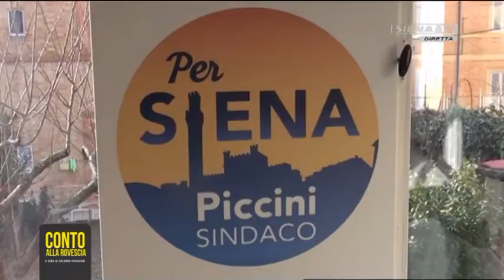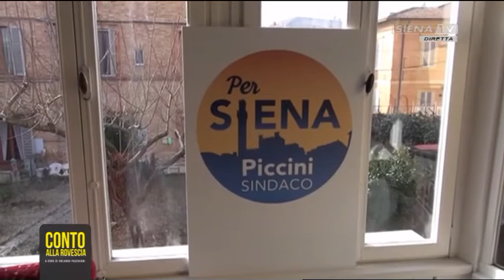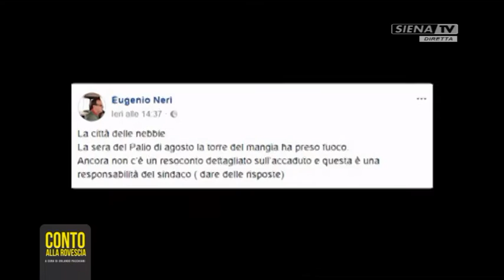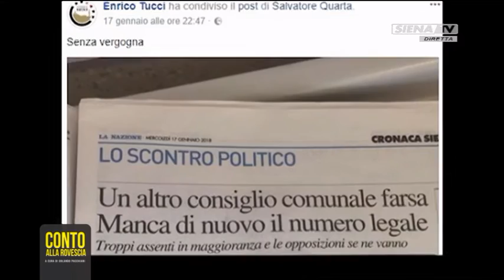Conto Alla Rovescia (Pierluigi PIccini) 22-01-2018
A cura di Orlando Pacchiani.
Ospite in studio: Pierluigi Piccini.